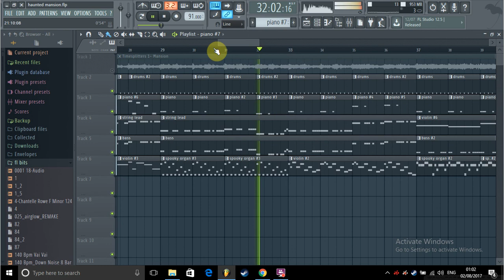Timesplitters- Mansion FL Studio Remake (WIP Preview)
I've recently taken to remaking some of my favourite Timesplitters tracks and thought I would share a preview of my work with you guys! Audio quality was ruined by my recording software so if you want the full mp3 or wav just let me know!